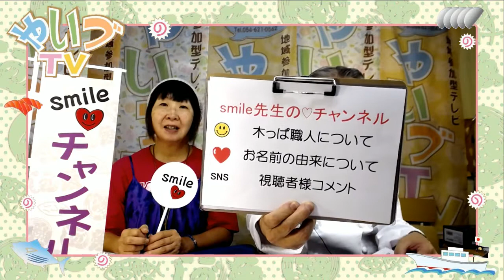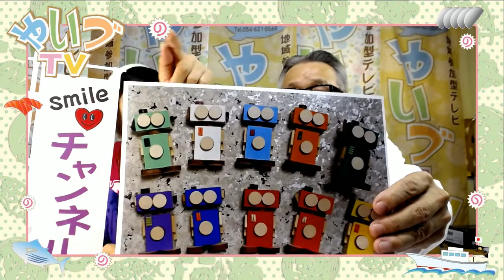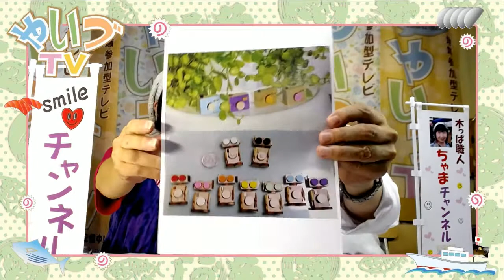smile先生の♡チャンネル ゲスト 友情出演 木っぱ職人 小林ちゃまさん